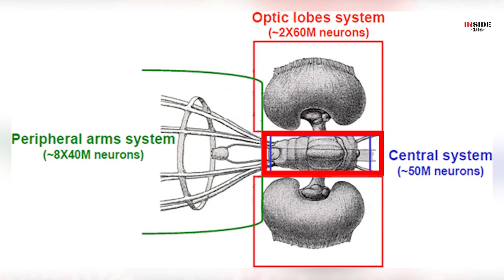This Headless Snake Is Still Alive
10 Animals That Can Live After Death

Just imagine you’re taking a walk minding your own business when all of a sudden you see an animal just roaming around without its head. What would you do? Let’s be honest. You’d either run the other way faster than the speed of light or you’d start rubbing your eyes in disbelief. Sounds like fiction, I know, but what if I told you that such a thing is possible in real life. Take cockroaches, for example, they can live without their heads for several days! Then there are salamanders that can regrow whatever their heart desires, and even the heart itself. Here are 10 animals that can live after death!